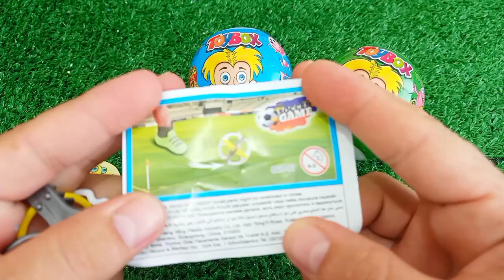Satisfying, Candy Unboxing video, Asmr Lollipops and Sweets ASMR Opening - Yummy Rainbow Lollipop